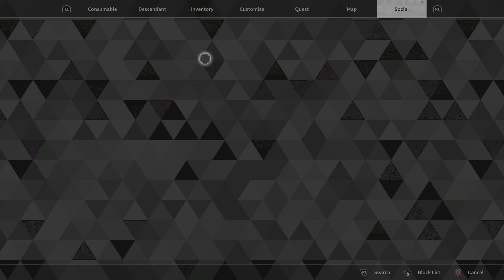The First Descendant_20230923040136